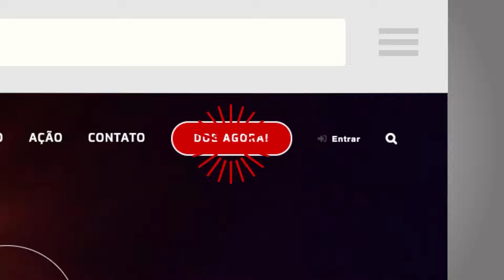Bulgária: Raízes para o Povo Roma | Mini Doc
Este Mini Doc é uma versão de 5 minutos do documentrário sobre a Bulgária.

“Quando chegamos aqui em 2008, viemos com a intenção de trabalhar com o povo cigano. Embora nenhum de nós três tivesse qualquer experiência significativa de trabalho com os ciganos, sabíamos que eles eram um grupo que precisava de nossa ajuda. Estávamos muito cientes dos resultados da pesquisa que mostravam que essas pessoas sofriam com falta de educação”. Pe. Martin Jilek

Os ciganos são frequentemente – e superficialmente – associados a grupos folclóricos de canto, dança e um estilo de vida despreocupado. Muitas vezes o oposto é verdadeiro.

Mais de 88% dos ciganos búlgaros estão desempregados. Uma educação precária, pouca experiência profissional e discriminação frequente do empregador fazem com que os ciganos sejam forçados a viver de benefícios sociais e trabalhos sazonais na agricultura e na construção.

Os ciganos na Bulgária são um dos maiores grupos minoritários. A maioria vive na pobreza, em barracos improvisados, privados de água encanada e eletricidade e luta contra seu próprio desamparo, bem como contra a relutância dos búlgaros em relação a eles. Muitos perderam a esperança no futuro.

É neste ambiente que os Padres Salesianos entraram. Como explica o padre Jaroslav Fogl: “Escolhemos ajudar o povo cigano, porque como salesianos somos chamados a essas crianças e jovens que sobrevivem à margem da sociedade e precisam de ajuda”.

Esta é uma história sobre o extraordinário impacto que os Salesianos tiveram na mudança de vidas.